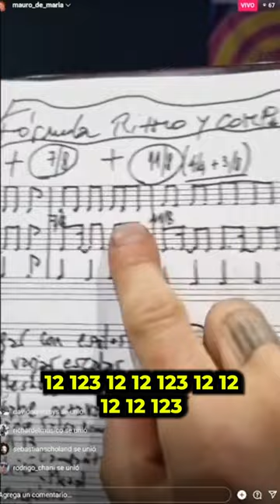Fórmula en distintos estilos🔥🎹Clases, libros y videos